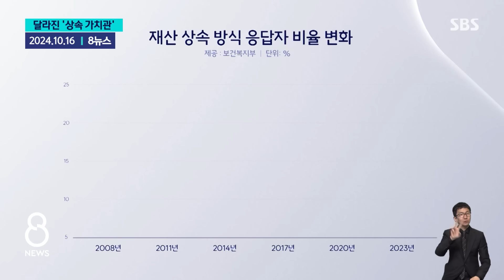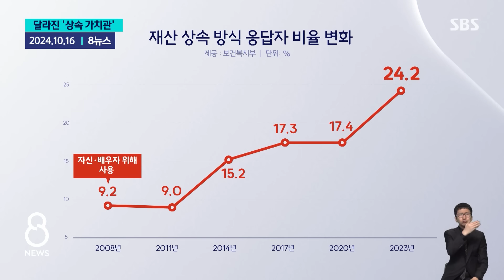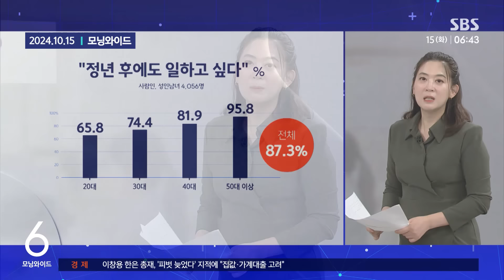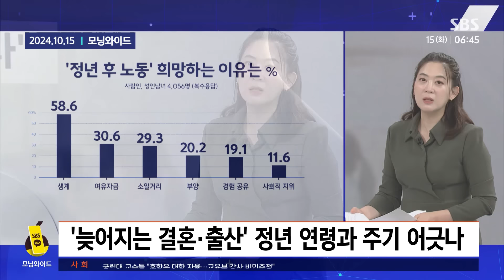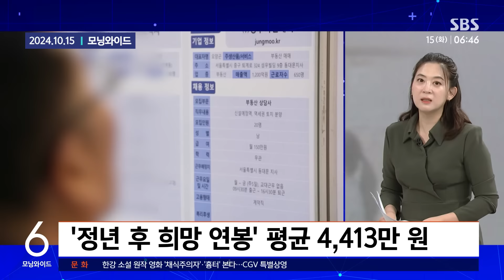"자식에 재산 상속? 옛날 말…날 위해 다 쓰고 가겠다" / SBS / 모아보는 뉴스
00:00 "자식에 재산 상속? 다 쓰고 가겠다"…달라지는 노인들
01:44 [친절한 경제] "72세까지 계약직 풀타임"…'파이어족' 희망 싹 사라진 이유, 왜?